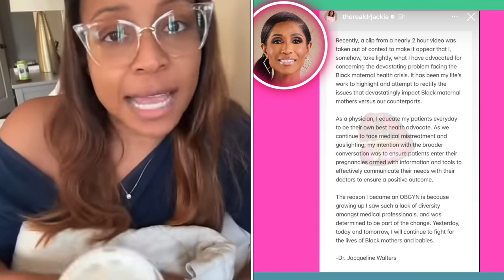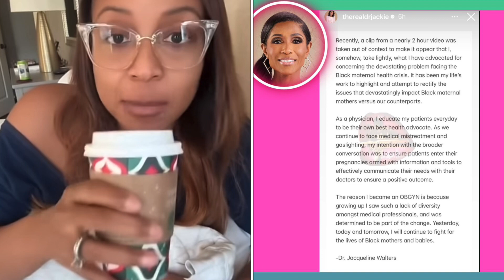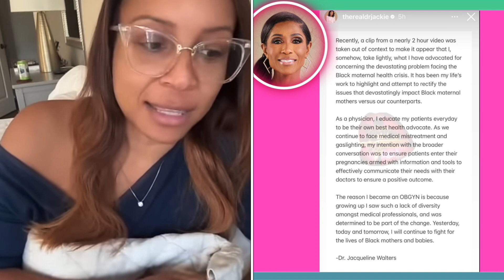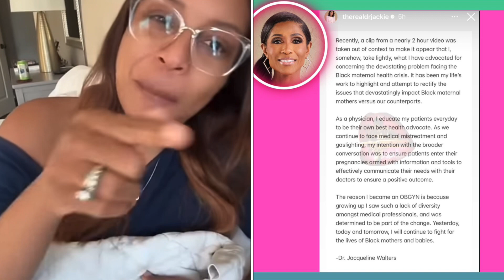Dr Jackie Says Her Black Women Are Dramatic Comments Were Taken Out Of Context.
Welcome to The Gworls Are Fighting, we are your reliable source
for everything relating to POP Culture, Social Media and your
notifications, so that we can continue to provide you with
the BEST entertainment!